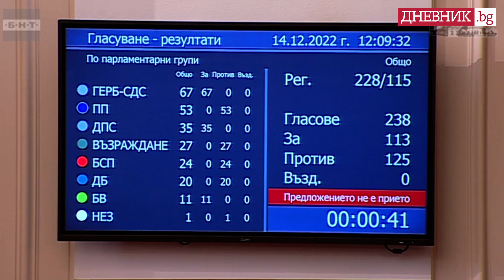Операцията с първия мандат: Между "прагматизъм" и "параван"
Със 125 гласа "против" днес Народното събрание отхвърли предложения от проф Николай Габровски правителство с мандата на ГЕРБ.
Десислава Атанасова, лидер на парламентарната група на ГЕРБ-СДС, го представи като"кабинет не на фанатизма, а на прагматизмана".
От Продължаваме промяната" определиха състава му като "изваден от чекмеджетата та Тройната коалиция, Радев и ГЕРБ.
ДПС, които заявиха, че ще подкрепят Габровски, нарекоха решението си "огромен компромис" и критикуваха партията на Борисов, че не може да надскочи себе си и да потърси широка подкрепа за управлението.
Лидерът на БСП Корнелия Нинова заподозря в кабинета стопляне на отношенията между президента и Бойко Борисов и посочи, че това е моделът на задкулисието, а Христо Иванов, съпредседател на "Демократична България" заяви, че няма как да подкрепят правителство на ГЕРБ, което е толкова зависимо от ДПС.
"Български възход" видя неизпълнени обещания за коалиционно споразумение и заяви, че ще подкрепи персонално Габровски, но не и състава на кабинета му.